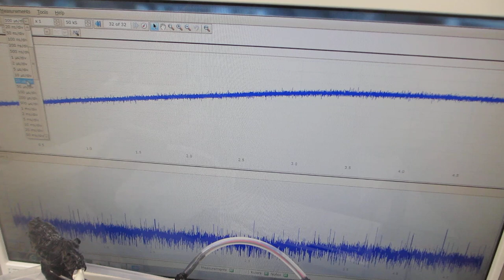樹脂容器の超音波伝搬特性による、超音波伝搬状態の変化を測定・解析・評価する実験ーーメガヘルツ超音波の効果ーー（超音波システム研究所）